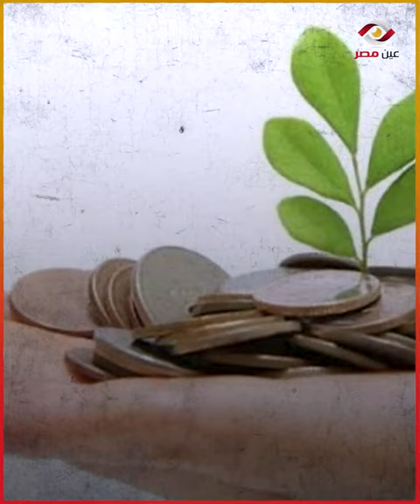أحمد كريمة عن شيوخ السلفية: عايزين الفقير ياكل عدس في العيد وهما ياكلوا مهلبية ويتجوزوا 4 ستات